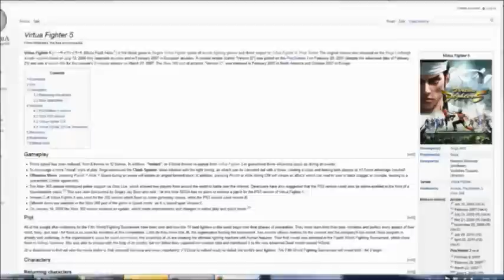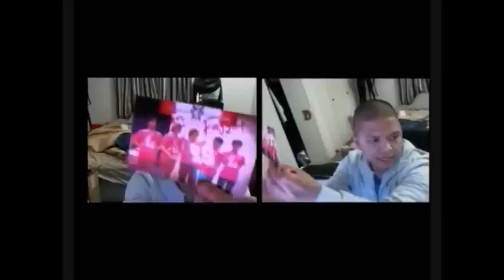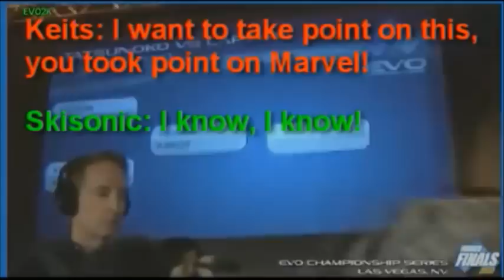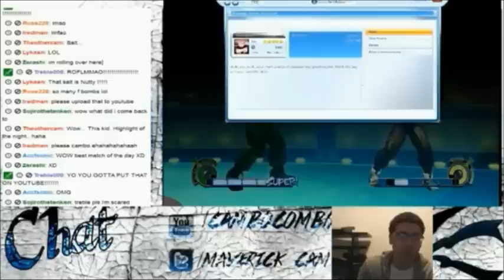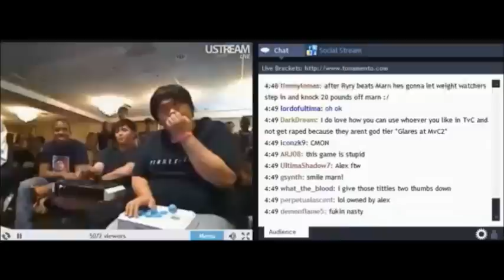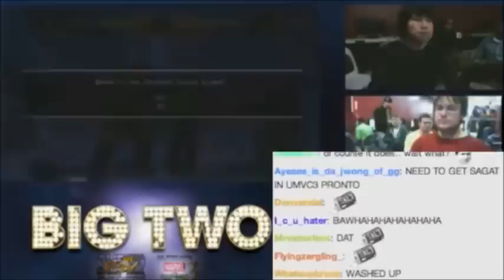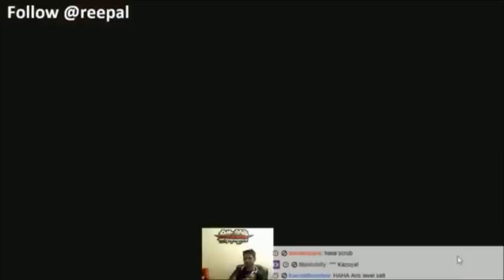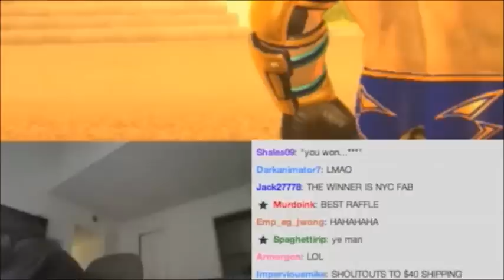HoH presents:: SALT #3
Credits to :: MrPavySRK & BasedMonster